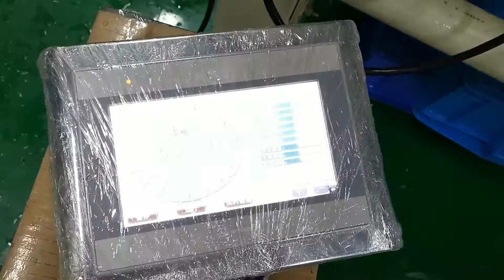500g ice tube weighing machine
500g ice tube weighing machine